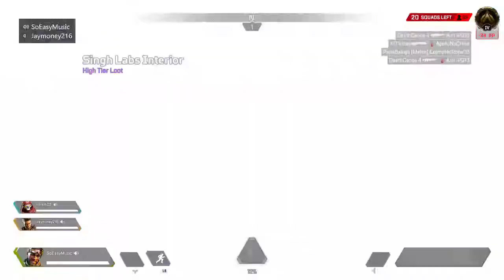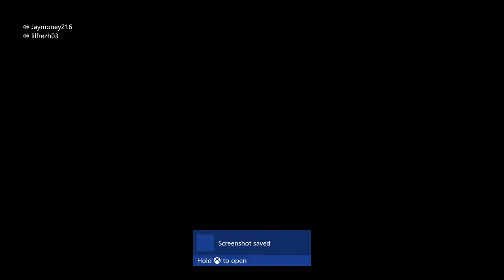Apex Legends - Mirage Wins Again! (Gameplay/No Commentary)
2 wins almost back to back!

Revenant player (Twitch) - @LilFrezh_03

If you want to play with me add my Xbox Gamertag @SoEasyMusic

*Message me mentioning you found me from my YouTube channel or I may ignore you as I don’t play with people I don’t know*